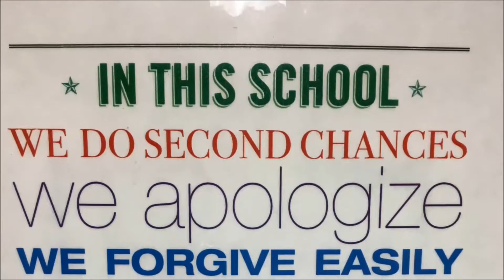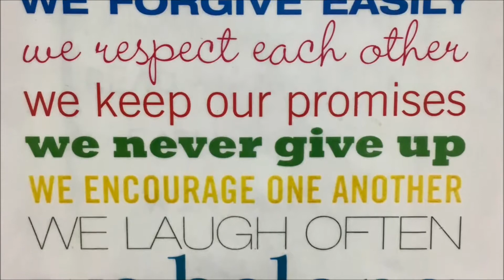HHES 11 02 17